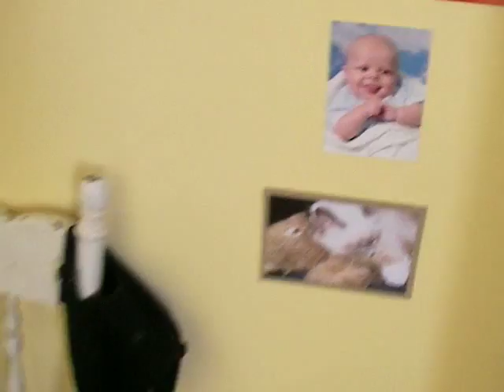Songs From A Chair: True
OK, so I'm a bit disorganised right now.  I've been using my bed as a primitive camcorder stand, but I've had to return it to it's owner, so am sleeping on a mattress.  I'm using a sellotape roll as a replacement stand for now, but it's a little on the low side.
The song this week is True, from my album "Public Transport".  It's a postcard request, made by Lili the cat, although I suspect she had help making and delivering the card.